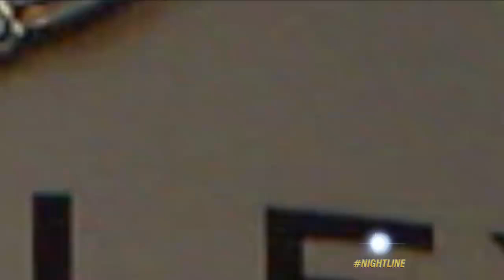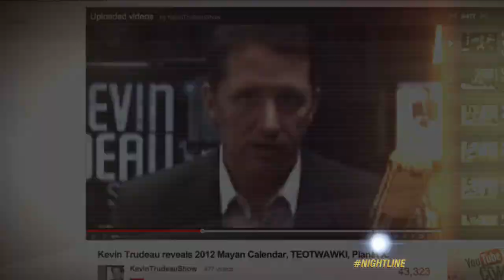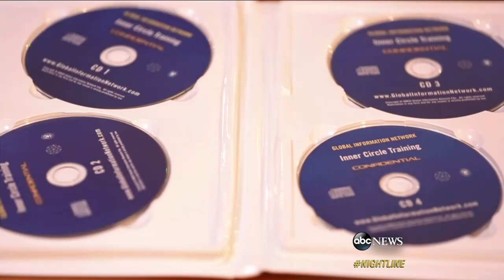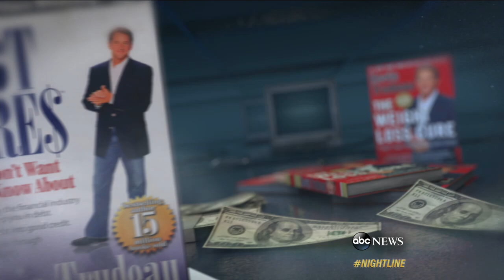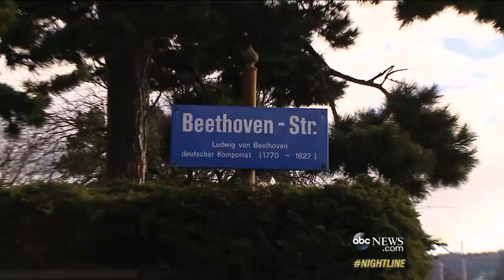Controversial TV Pitchman Kevin Trudeau Jailed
After an ABC News investigation, the infomercial king is found in contempt over lavish spending.